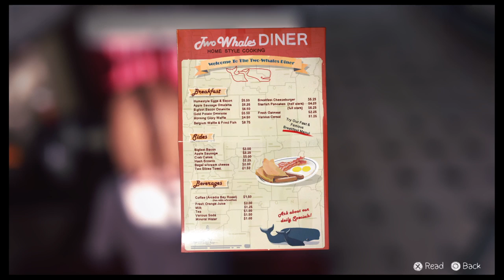Life Is Strange Part 27